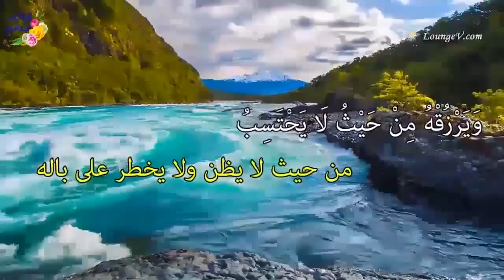قصص واقعيه جميله عن الرشوة واليتيم و المال و القران